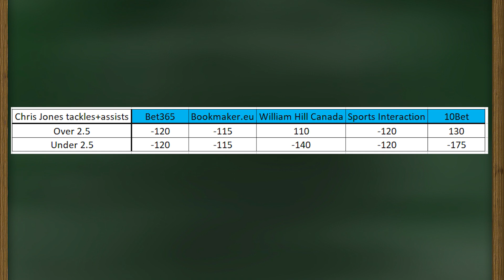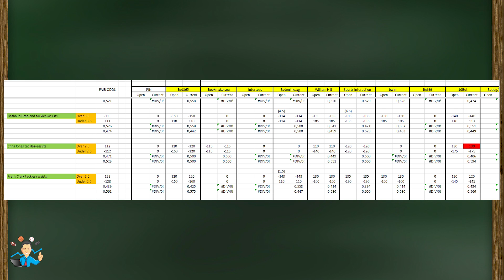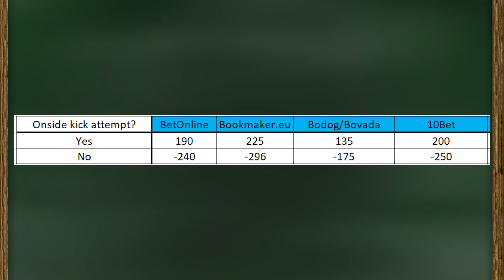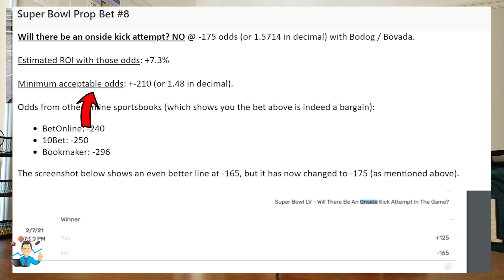CRUSHING SUPER BOWL LV PROP BETS BY STATS PROF!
Follow this link to pick up The Super Bowl Gold Package for $100:

Best proposition bets for the Super Bowl LV in the NFL, which involves the following game:

KANSAS CITY CHIEFS VS TAMPA BAY BUCS

The betting tips are presented by Professor MJ, who teaches statistics at a Canadian university.

Here is the link to an article explaining how to convert odds into "fair odds" and "fair probabilities":

Professor MJ